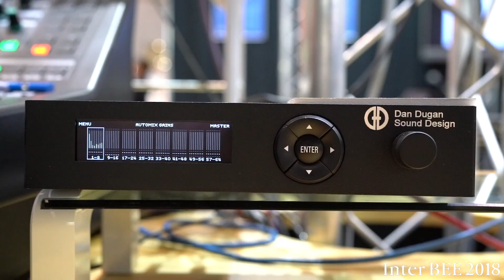【Inter BEE 2018 TV】Dan Dugan Sound Design, Inc オートマチックミキサー「MODEL K」紹介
Dan Dugan Sound Design, Inc.はInter BEE 2018で、新製品のアナログ・ミキサー及びデジタル・ミキサー(ADAT接続)に対応したオートミキサー「Dugan Model E-2A」やデジタル・ミキサー(Dante,ADAT接続)に対応したオートミキサー「Dugan Model N」等を出展する。

Dan Dugan Sound Design, Inc.
プロオーディオ部門 /ホール2 /2317